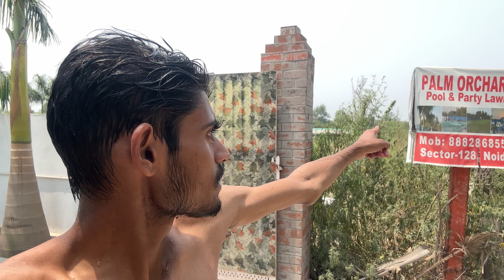Noida farm House Best place in summer for swimming and party 🤗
Noida farm house best place for swimming and party with friends